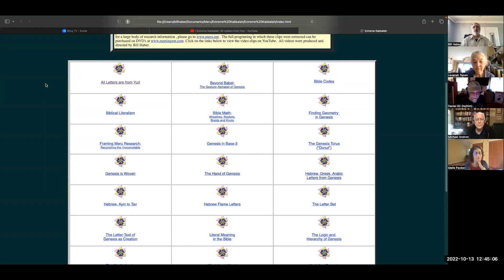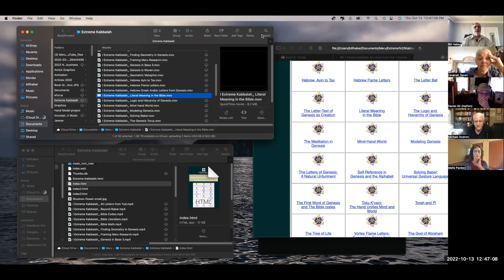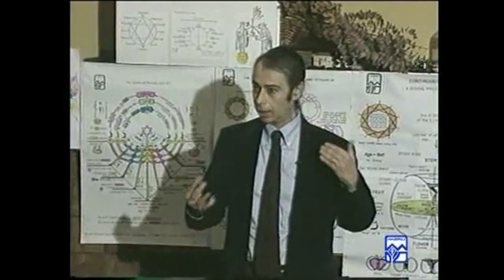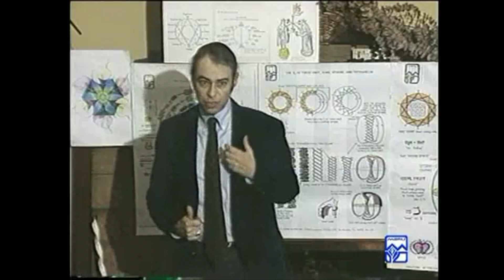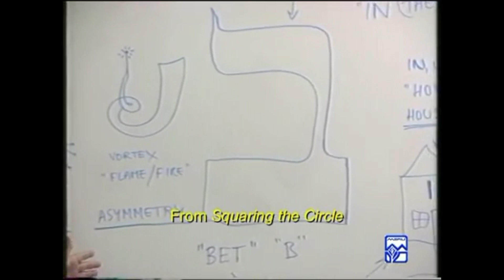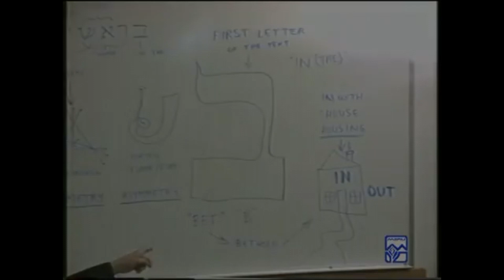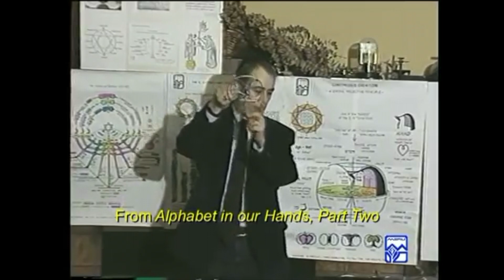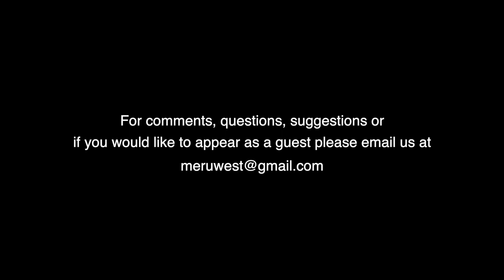The Meeting Tent: Episode 15, Extreme Kabbalah, Part Two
The panel continues choosing video snippets from Meru generating insightful discussions.

This is part of a continuing series based on the work of Stan Tenen.  The entire series, as well as other Stan Tenen videos, can be found

Daniel Gil’s 1st String Quartet Peacemaking In Three Movements presents a methodology of peacemaking in three distinct yet interconnected movements. 1st mvt - Spiritual Connection, 2nd mvt Cultural Understanding, and 3rd met Experiences of Oneness.
Daniel Gil’s 2nd String Quartet The Four Stages of Love & The Descent of Light Through the Worlds.  The string quartet chronicles the entirety of the Tree of Life; the direct linear time based relationships, as well as the non-linear outside of time relationships.